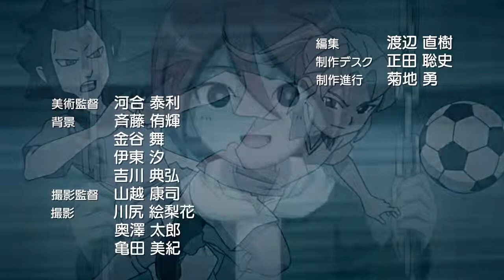[Inazuma Eleven Outer Code] Episode 2: la lumière et l'ombre de votre journées de jardin